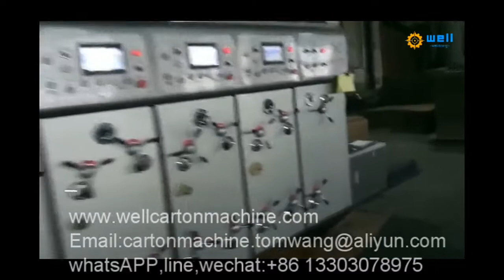corrugated cardboard printer slotter die cutter stacker machine